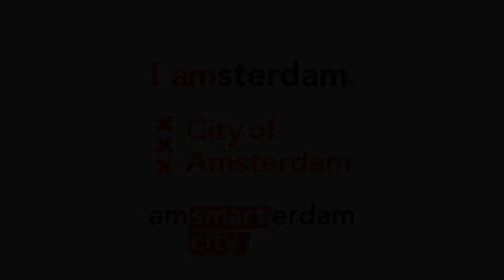The road to Barcelona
Barcelona is an innovative city that hosts the Smart City Expo World Congress every year. In preparation of this event we have recorded this video. Enjoy!